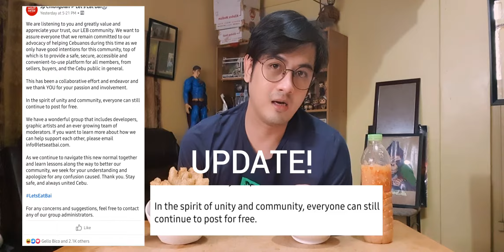Ngohiong Mukbang while Spilling the Tea on LEB Controversy!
Ngohiong, Coffee, AND SPILLING SOME Let’s Eat Bai T, HENNNYYYY!!!

By this time, Let’s Eat Bai made some damage control 101 on their page, but after taking the screenshots and receipts, the people have reached a decision: to bounce and say “Bye Felicia.”